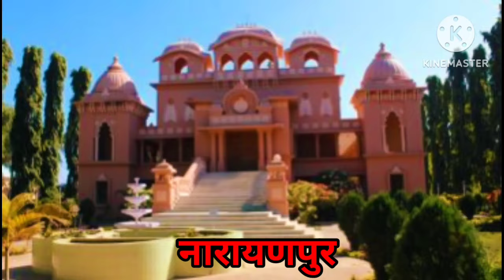Bijapur District Information | Bijapur City | History Of Bijapur Chhattisgarh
𝙌𝙪𝙚𝙧𝙞𝙚𝙨.  𝙎𝙤𝙡𝙫𝙚𝙙
BIJAPUR   DISTRICT AMAZING FACTS
HISTORY OF BIJAPUR DISTRICT
BIJAPUR DISTRICT INFORMATION
TOP PLACES TO VISIT IN BIJAPUR
Bijapur History
Bijapur SMART CITY CHHATTISGARH
Bijapur DISTRICT CHHATTISGARH
Bijapur CITY DRONE VIEW
Bijapur JILE KA ITIHAAS
Bijapur DISTRICT FACTS
Bijapur DISTRICT POPULATION 202R
Bijapur NEWS CHHATTISGARH
Bijapur NEW VIDEO
Bijapur ME GHUMNE KI JAGAH
Bijapur DISTRICT KAB BANA
Bijapur DISTRICT INFORMATION
Bijapur TOURISM
INDIAN GYAN TV